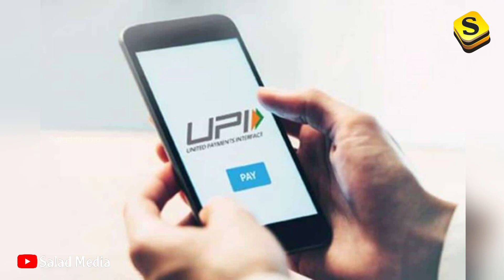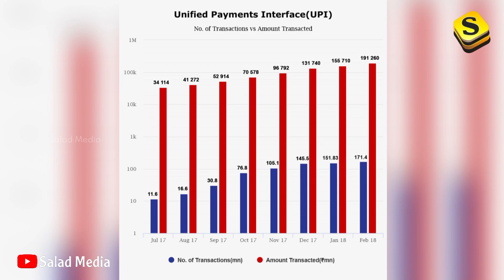പ്രവാസികൾക്കിതാ സന്തോഷ വാർത്ത 😍 ഇനി ഗൂഗിൾ പേ ഉപയോഗിക്കാം | Google Pay outside India